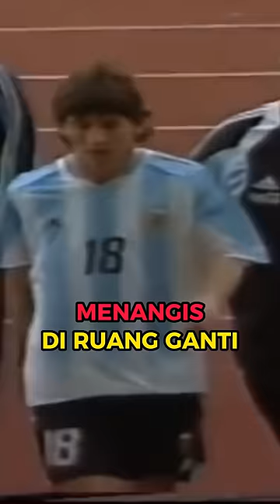Messi dan Debut Tragis 47 Detik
Kapten timnas Argentina, Lionel Messi, pasti tidak akan pernah lupa dengan sosok bernama Vilmos Vanczák. Messi dan Vanczák pertama kali bertemu pada 17 Agustus 2005 ketika timnas Argentina beruji coba melawan Hungaria.

Messi kala itu masih berusia 18 tahun dan tampil sebagai pemain pengganti pada menit ke-64. Nahas, umur debut Messi hanya 47 detik. La Pulga langsung diusir wasit setelah dianggap menyikut Vanczák ketika keduanya berebut bola.

Dalam tayangan ulang, tangan kanan Messi memang tampak menghantam wajah Vanczák. Vanczák kemudian langsung terkapar sementara Messi hanya bisa tertunduk setelah menerima hukuman kartu merah.

Messi dikabarkan juga menangis di ruang ganti Argentina karena sangat kecewa dengan debutnya yang berakhir tragis. Mengingat momen itu, Vanczák hanya bisa tertawa.

Vanczák sangat senang karena dirinya ada dalam sejarah cerita karier Lionel Messi. Bagaimana pernyataan Vanczák ketika mengenang debut Messi? Temukan jawabannya di video ini.